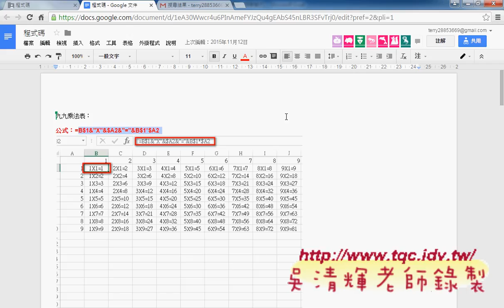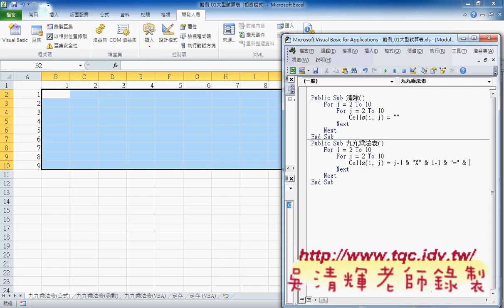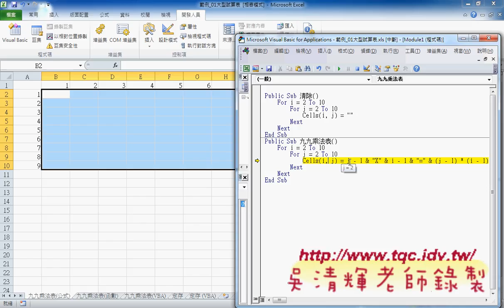02 九九乘法表VBA程式說明東吳EXCEL VBA雲端資料庫 吳老師2